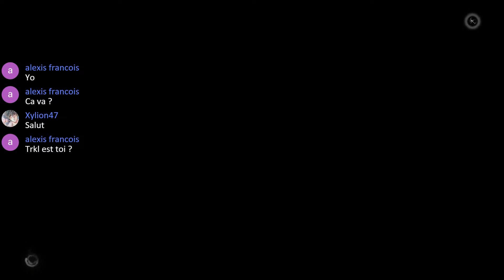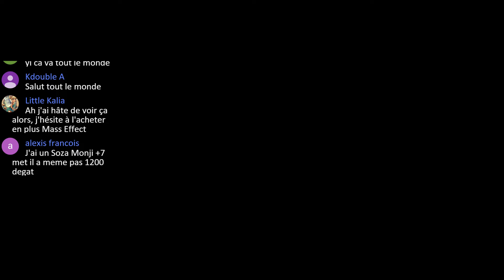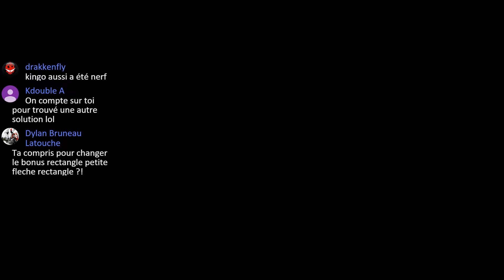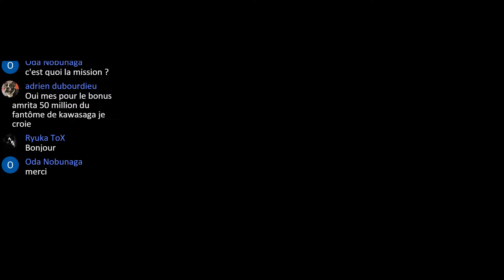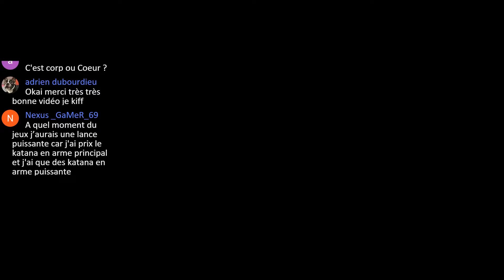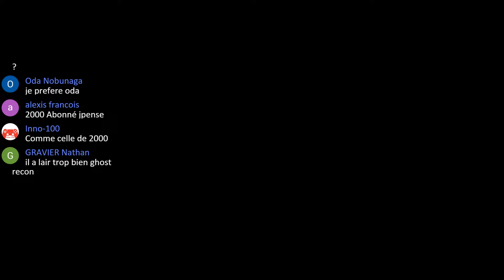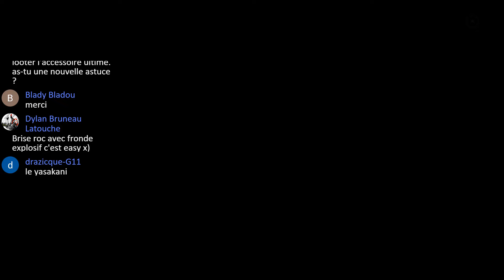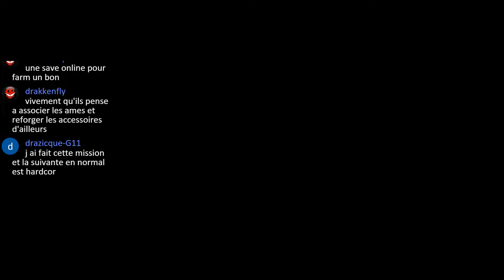NI-OH | MAJ 1.06 | JE FAIS TOUTE LES MISSIONS EN DIRECT ! 1H DE GAMEPLAY !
Bonjour tout le monde, je vous montre la rediffusion du Stream du 25/03/2017 avec donc 1h de gameplay sur les nouvelles missions ! Merci à ceux qui ont participé au Stream :)